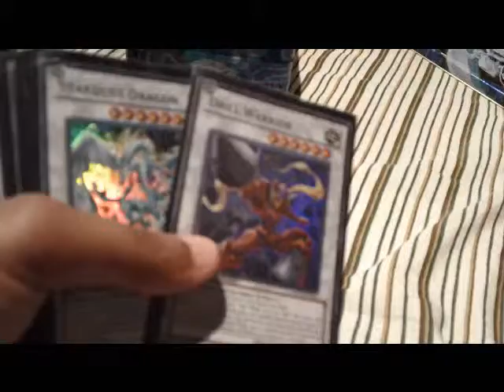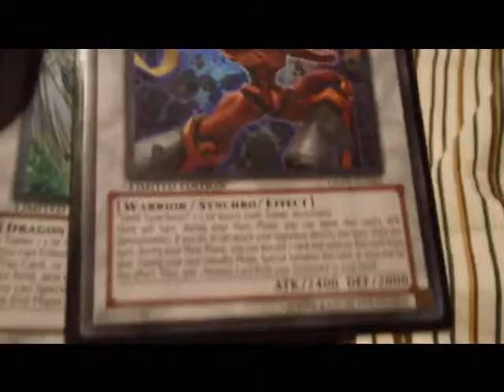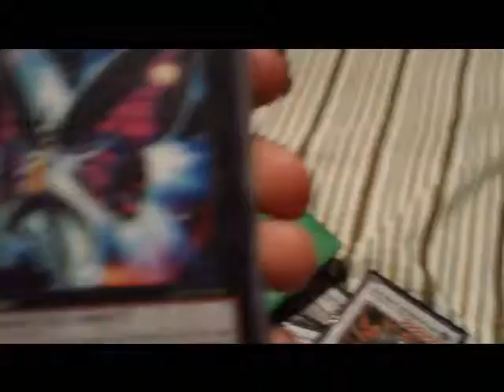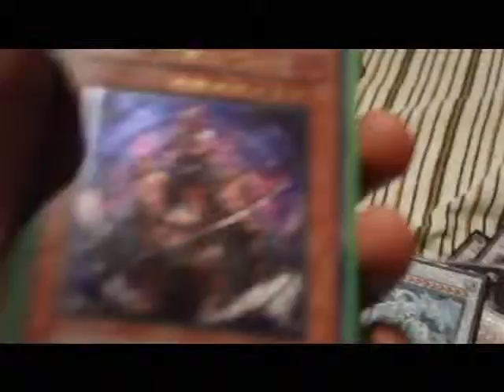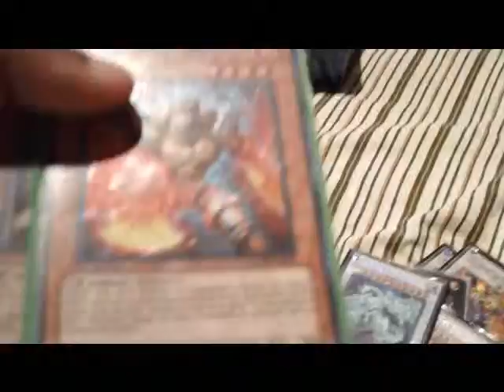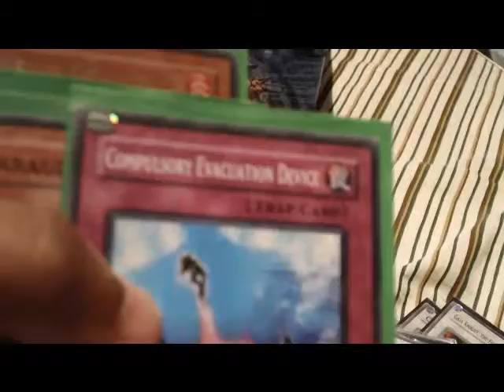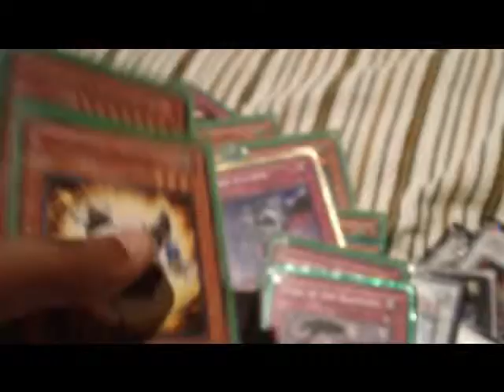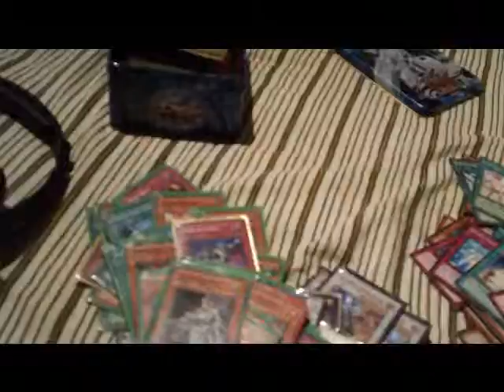Yu-Gi-Oh Deck|Richard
Enjoii